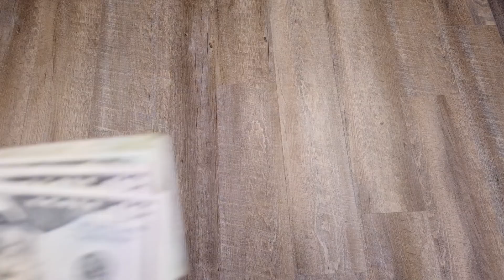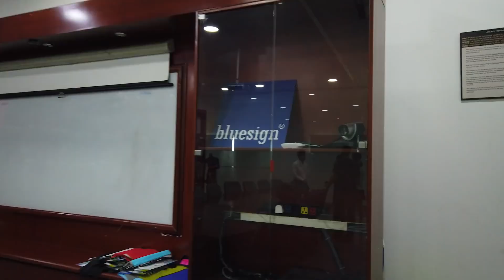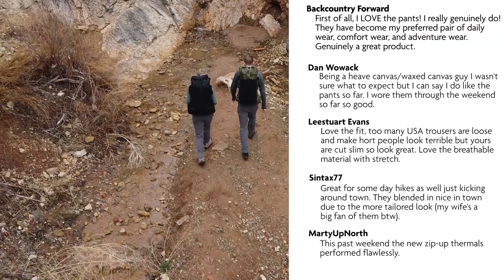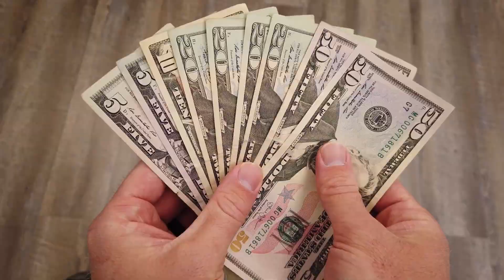Satu Adventure Pant Where Comfort & Performance Meet Style!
Introducing the Satu Adventure Pant. The one pant you can comfortably wear to work, on a night out, across the world or on a backpacking trip. They’re the only pant you’ll ever need and will leave you tossing those restrictive jeans and tight slacks straight to goodwill.

Since we raised a million dollars with our LoftTek Adventure jacket you’ve been telling us we had more to do. We are outdoor vitals and we are back to bring you your next game changing piece of gear! The Satu Adventure Pant & DragonWool Accessories!

Most of us have a pair of pants for everything! One for work, one for travel, one for going out with friends, one for the outdoors, the list goes on. The problem is that it’s expensive to buy that many pants, they take up an annoying amount of space in your closet, add weight & bulk when travelling, and constantly leave you wondering what pants to wear. You can often get caught in the wrong situation with the wrong pair of pants and it’s fears like this that can keep you from adventuring in the first place.

We went to work developing a new pant system that would leave you comfortable in every situation, allow you to simplify and give you more confidence whether speaking at a business convention, on a plane to another country or on a trail to the peak! We started by researching the perfect fabric and in the end partnered with Toray from Japan, a world leader for fabric innovation and quality.

With their partnership, we developed our pants with a lightweight, stretch material that used no spandex. Spandex is heavy and holds on to moisture such as sweat, making it dry slower, become heavier and build up smell faster! Ever wonder why your spandex gym clothes smell so bad? Now you know.
We then added a water and stain resistant coating plus a  Makspec odor treatment to further eliminate potential odor development.

Our fabric gives you an amazing and comfortable stretch, with faster dry times, water & stain resistancy, reduced weight and a decrease in odor! In fact, we’ve worn them for weeks without washing and never developed odor.
We then took this innovative fabric and made it into the most versatile pant on earth that you can’t live without!

We cut the pants to look amazing for everday and professional wear without compromising movement, stretch and comfort. The stretch fabric and gusseted crotch give you a full range of motion with zero restrictions! You get a comfortable and freeing pant that you can wear to professional settings without not sacrificing your look! But the features don’t stop there...we added
Quick adjust waistband
Belt loops
Deep front pockets
Covered back pockets
A lay flat zippered cargo pocket
Hidden hem adjustment
Removable lace clip

A quick adjust waistband allows you to easily tighten and loosen the pants. Leave your belt at home when backpacking saving weight and adding comfort! Or use the belt loops when you’re tucking in for the day, so you can look the part, but stay comfortable.

Two deep front pockets & two secure back pockets allow you fast access & protection for things you need at your fingertips.

 A sleek, lay flat zippered cargo pocket gives you additional storage when needed! This gives you a worry free experience when securing valuables, but is well hidden when not in use!

A discreet & hidden hem adjustment allows you to tighten the pants for riding a bike, raise it for water crossings or secure around your boot to keep dirt and snow out! Use the added and removable lace clip to hold the pant in place and leave your gators at home! Customize the hems by tightening them down or pulling out of the way so you can be ready for whatever the adventure demands.

Pants provide much needed protection , but they can easily heat up when being active. Our invisible side zip vents keep you looking professional, until you need to dump heat to regulate your temperature. Zip down the vents to feel the breeze and avoid sweating during strenuous exercise. without having the look or hassle of zip off pants! The best part is they are invisible to others and unnoticeable by you when not in use!

We’ve been testing these pants for more than a year both internally and with gear experts and the response from them has been amazing! It truly impresses in all situations and that’s exactly why this pant got it’s name.

Satu, meaning one. It’s the one pair of pants you need to gain more comfort everyday. The one pants to keep you cool and protected on a big backpacking trip. The one pants that dry fast, are water and stain resistant and stay odor free for traveling the world! The one pair of pants that will replace all others!